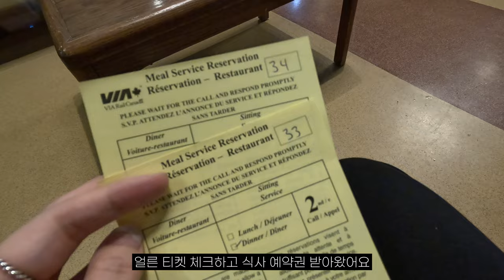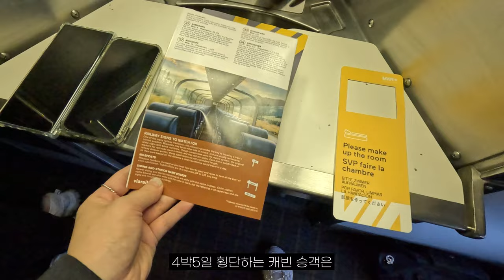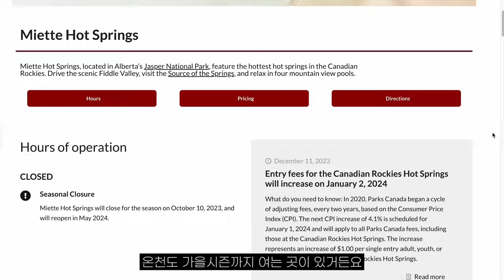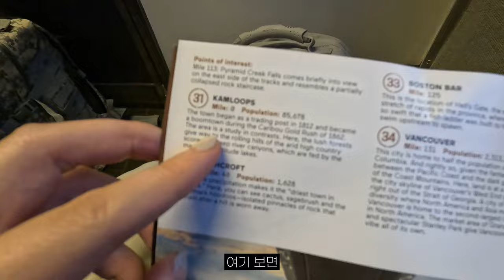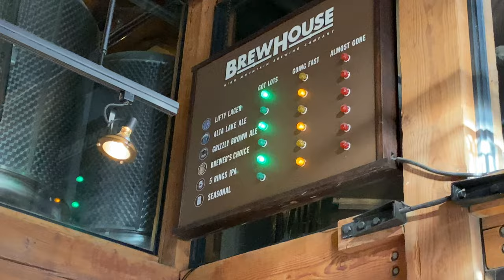23시간 겨울 캐나다 횡단열차 타고 밴쿠버로 이동합니다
재스퍼에서 로키여행을 마치고 23시간 캐나다 횡단열차(Canada Via Rail)에 올라탔습니다.
지난번 사용했던 일반 침대칸(Berth)보다 더 프라이빗하고 비싼 2인용 캐빈(Cabin)을 이용해봤는데요.
23시간동안 먹고 자고 또 먹고 자고 밴쿠버까지 기차 안에서 보내는 하루, 영상으로 확인해보세요!

*2인용 캐빈 가격 (날짜에 따라 상이함)
- 일반가: 약 120-130만원
- 할인가 (할인 오퍼가 있을 경우): 약 100만원

이번 영상도 시청해주신 여러분 감사합니다!!